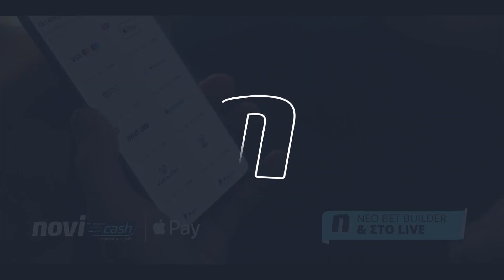Να βάλεις άλλους παίκτες, αλλά να τους βάλεις να παίξουν σωστά...- Δοκάρι Και Μέσα 10/02/23